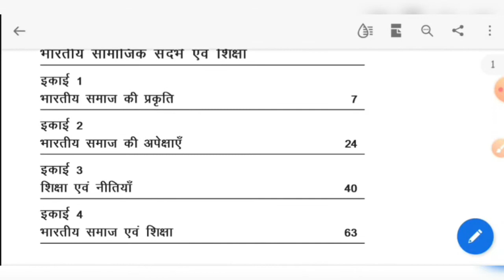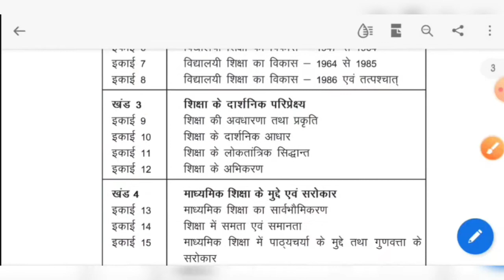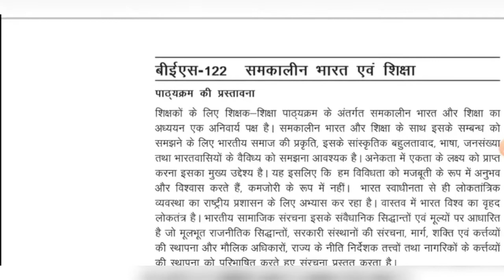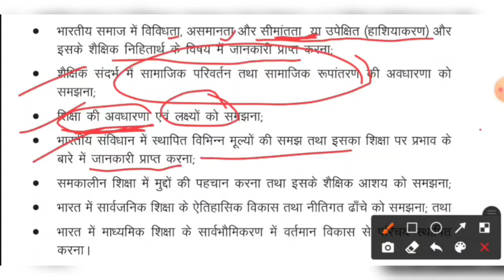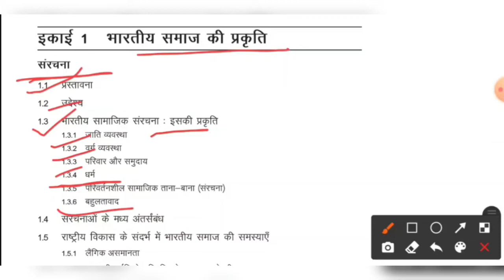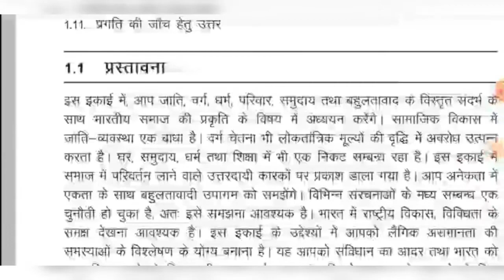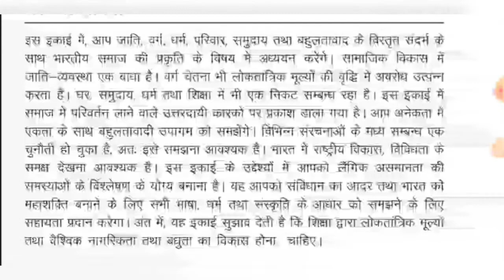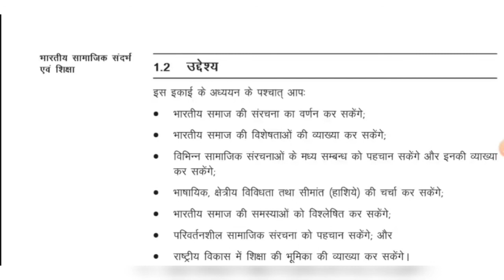BES 122 | समकालीन भारत एवं शिक्षा | भारतीय समाज की प्रकृति | B.Ed | IGNOU | Unit-01 Part-01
LECTURE-01
Bachelor of Education (BEd)
BES-122 IGNOU
समकालीन भारत एवं शिक्षा
By- TANU RAI
Unit-01 | भारतीय समाज की प्रकृति
PART-01